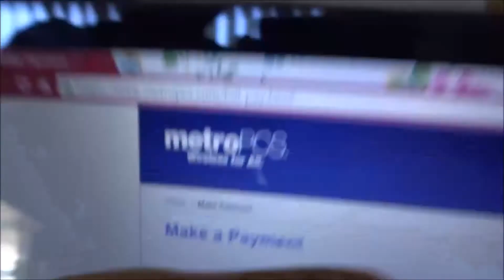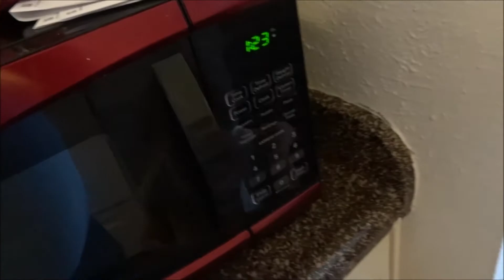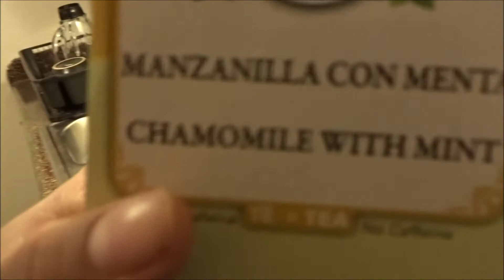It Feels Like Monday | 03/25/15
Helloooooo . . . . .

Thank you guy's so much for watching hope you guy's ENJOYED the same way I did filming this video ♥ Don't forget to THUMBS it up if you did and SUBSCRIBE for DAILY vlogs,month favorites,random hauls and Saturday Fan Mail ♥

Byeeee .

***Mail Box***

[ NO VLOG ]

♥♥♥♥♥ LOVE YALL BYEE ♥♥♥